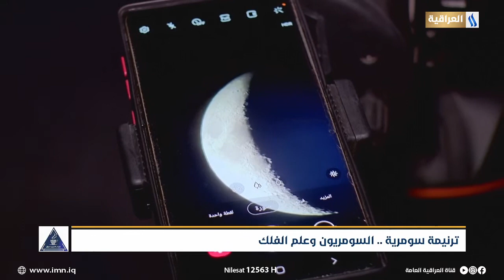ترنيمة سومرية .. السومريون وعلم الفلك | تقرير : شيماء جبار | صبــاح الخيـر يـاعراق